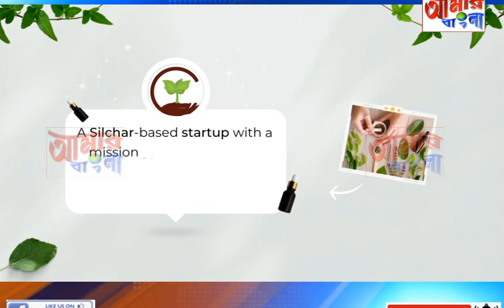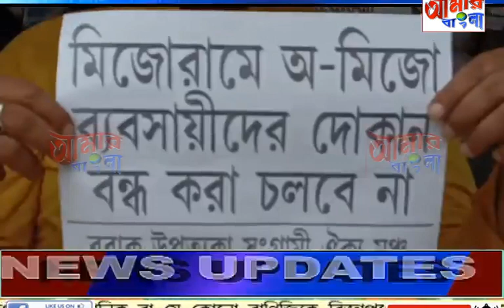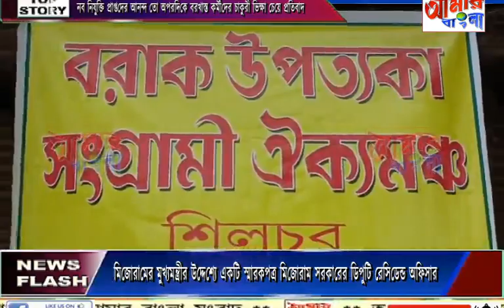AAMAR BANGLA NEWS # 01-06-2023_